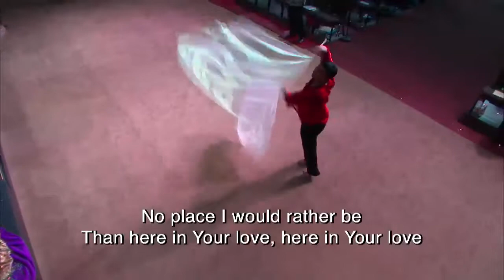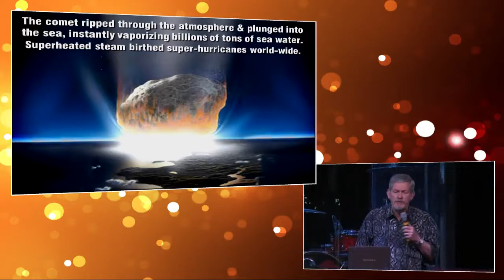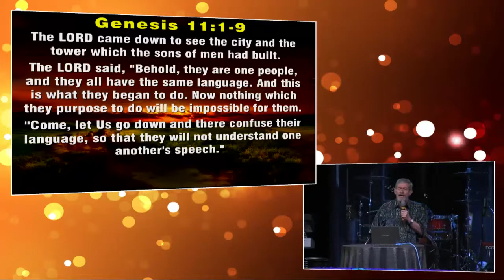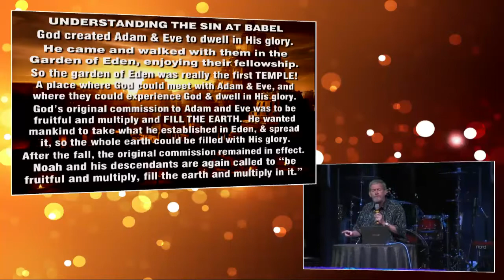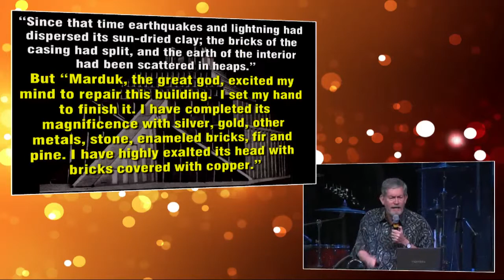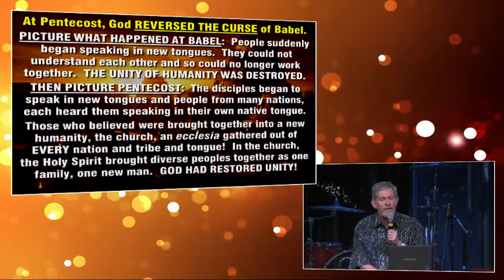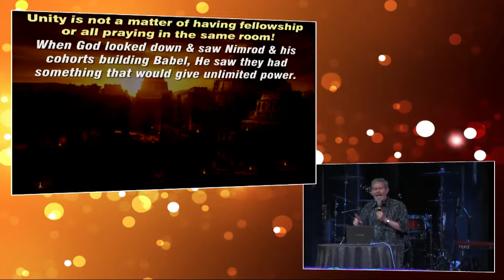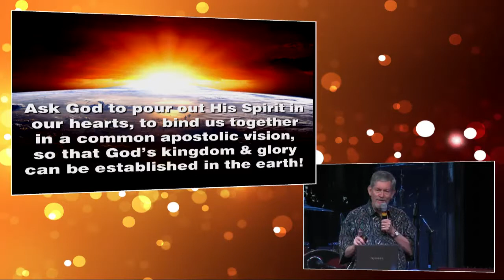TFI Wednesday March 25, 2015 7 pm Teaching & Development Robert Heidler Noah Module Part 3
Glory of Zion Triumphant Faith Institute Wednesday March 25, 2015 7 pm Teaching and Development Robert Heidler The Noah Module Part Three: The Aftermath of the Flood: Nimrod's Tower!
Teaching begins at approx. 39 min.